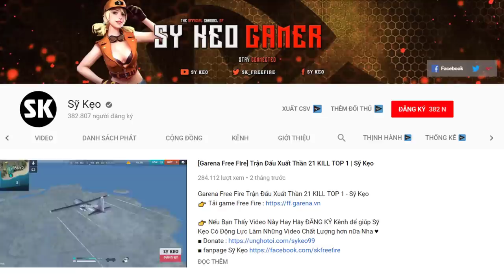[Free Fire] Giả Giọng Chú Ngạn Troll Team | Sỹ Kẹo